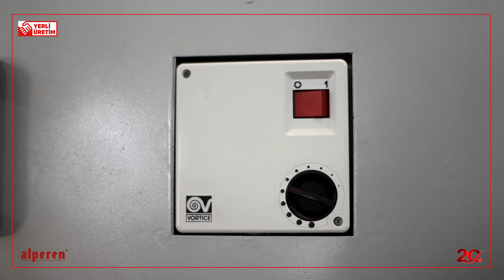Endüstriyel Hava Temizliği için Alp Ozon Filtreleri!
Hava Temizlemede Ozon Kullanımı

Merkezi iklimlendirme sistemlerinde ozon kullanıldığına ortam havasında istenmeyen kokular oluşmaz ve bulaşıcı hastalık riski ortadan kalkar.  Ozon havadaki bakterileri ve mikropları etkisiz hale getirerek sterilizasyon sağlanmış olur. Reaksiyon başladıktan sonra ortamdaki hava sıcaklığına göre 5 dakika ile yarım saat içinde ozon molekülleri oksijene dönüşmeye başlar. Bu özelliği sayesinde ozon diğer dezenfektan maddelerinin aksine atık madde bırakmaz ve yan ürün oluşturma riski taşımaz.

Ozonla yapılan çalışmalar sonucunda , ozonun güçlü bir oksidan olması sayesinde suda ve havada ;
* Mikrop kırıcı olarak ,
* Koku giderici olarak ve
* Ortamı kirleten pek çok organik molekülün yok edicisi olarak kullanılabileceği ispat edilmiştir.

    Ozon bilinen en güçlü oksidandır,
    Çevreye zarar vermez, çevre dostudur,
    Hemen etki eder,
    Kalıntı bırakmaz,
    Klordan 3.125 kat daha etkilidir,
    Mikroorganizmaları yok ederek oluşumunu engeller,
    Havadan üreyen birçok bakterinin oluşumunu engeller,
    Kimyasal madde içermez,
    Kimyasal maddelerden kalan atıkları yok eder,
    Koku, bakteri, küf, spor, jerm ve mantarları anında okside eder,
    Gıdalarda kullanımı güvenlidir,
    Depolanamaz, kullanım yerinde üretilir.

Alperen Mühendislik: “Size Özel Çözümler İçin…”